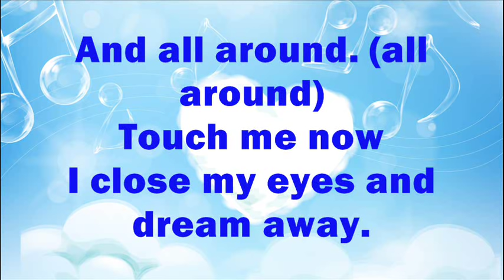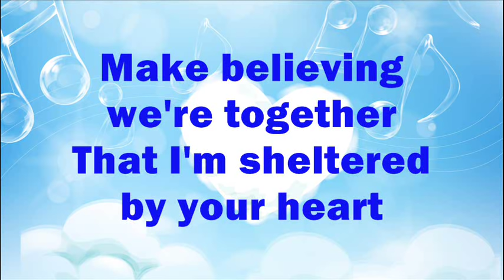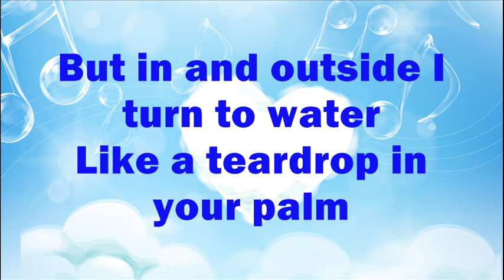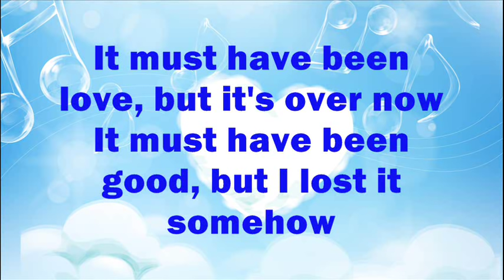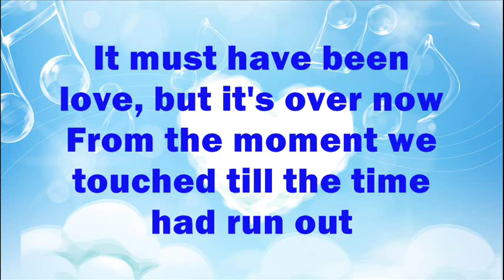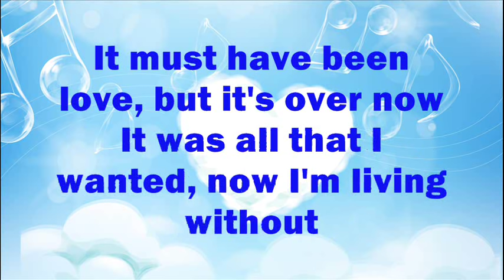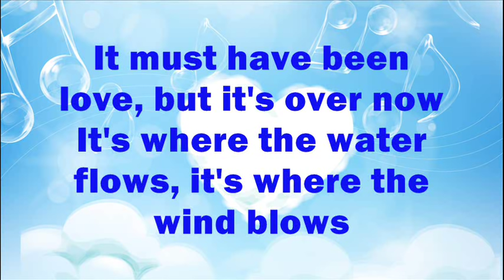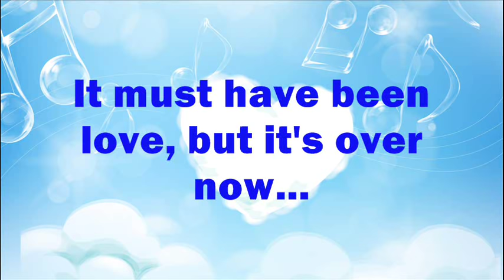Roxette - It Must Have Been Love (Lyrics on Screen)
Roxette - It Must Have Been Love with Lyrics. Pretty Woman Soundtrack